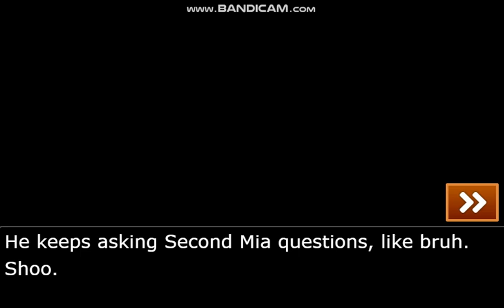Mind Your Own Business, Bruh